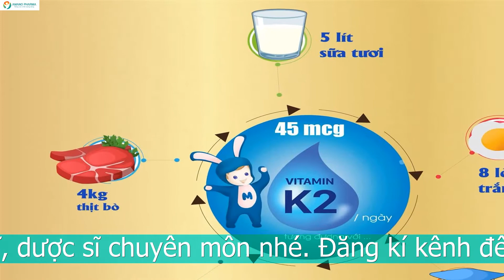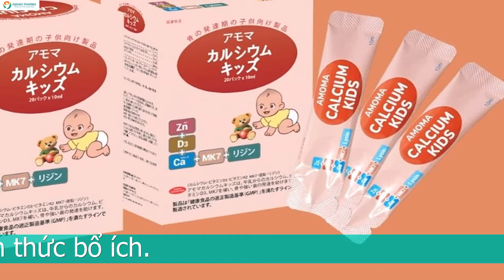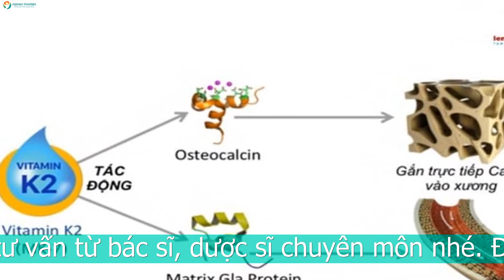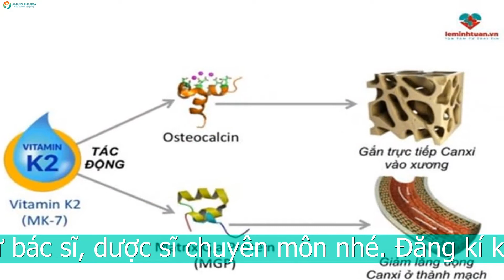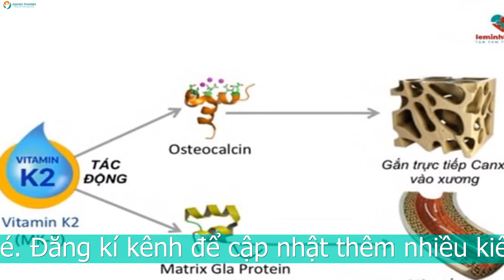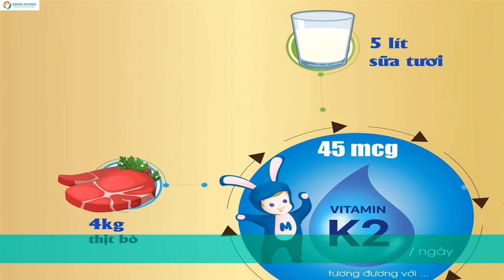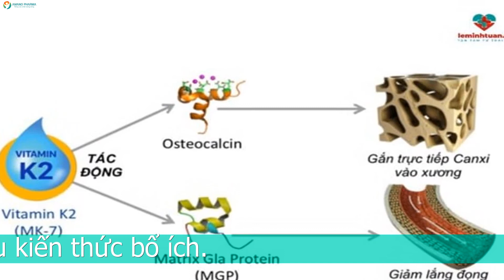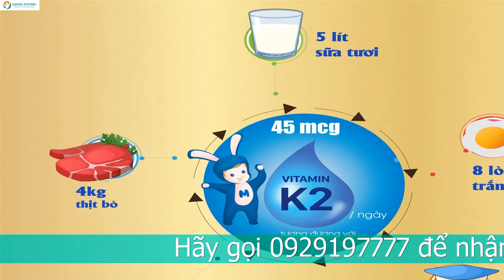BỔ SUNG CANXI D3 K2 CHO BÉ NHƯ THẾ NÀO AN TOÀN HIỆU QUẢ?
Tại sao lại bổ sung canxi d3 k2 cho bé?
Canxi d3 k2 cho bé đều là những dưỡng chất quan trọng trong quá trình bổ sung, chuyển hóa và hấp thu canxi cho cơ thể. Chúng đều đóng vai trò trong quá trình tạo nên răng, xương. Bên cạnh đó còn giúp điều hòa nồng độ canxi trong máu. Chúng phối hợp nhịp nhàng với nhau để giúp cho cơ thể khỏe mạnh, cao lớn và phòng tránh được các bệnh lý liên quan đến xương như loãng xương, hay vấn đề về tim mạch, bệnh thận
Trong khi bổ sung canxi là thành phần chính tạo nên cấu trúc xương, răng. Thì việc bổ sung vitamin D3 sẽ thúc đẩy quá trình hấp thu canxi đó đến các bộ phận trong cơ thể.
Vitamin K2 lại đảm nhận vai trò gắn canxi vừa được hấp thu đó vào protein để tạo nên cấu trúc cho xương.
Nếu không bổ sung canxi d3 k2 cho bé
Giả sử nếu mẹ bổ sung thừa canxi là thiếu vitamin D3 thì canxi không được hấp thu vào cơ thể để tạo nên cấu trúc cho xương. Mặc khác nếu mẹ bổ sung thừa vitamin D3 thù nồng độ canxi hấp thu vào cơ thể tăng cao. Dẫn đến lắng đọng canxi ở lòng mạch. Khiến cho mạch máu dễ bị vôi hóa, gây ra các bệnh lý về tim mạch.
Việc bổ sung vitamin K2 sẽ giúp giảm thiểu đi được tình trạng này cho bé. Bởi vai trò của vitamin K2 giúp điều hòa nồng độ canxi trong máu. Phòng tránh tình trạng trên. Ngăn ngừa việc lắng đọng canxi. Đem canxi đến các vị trí cần thiết.
Do đó việc bổ sung canxi d3 k2 cho bé là điều cực kỳ cần thiết. Nó giúp cho việc bé có thể tăng chiều cao hiệu quả mà không gặp các vấn đề gì về sức khỏe.
 Sản phẩm bổ sung canxi d3 k2 cho bé được chuyên gia khuyên dùng

Tiêu chí để lựa chọn sản phẩm canxi d3 k2 cho bé:
Nguồn gốc xuất xứ rõ ràng: Đây là một tiêu chí vô cùng quan trọng khi mẹ mua bất kỳ sản phẩm nào.
Sản phẩm đã được kiểm duyệt về chất lượng và được cấp phép lưu hành trên toàn quốc
Thành phần được đảm bảo tính an toàn, không gây tương tác khi sử dụng
Dễ sử dụng, đây là tiêu chí quan trọng đối với trẻ nhỏ
Hiệu quả được chuyên gia đánh giá và công nhận

Sản phẩm được nhiều người tin tưởng hay sử dụng. Và có những phản hồi tích cực.
Amoma Calcium Kids là sản phẩm bổ sung canxi d3 k2 cho bé đạt được các tiêu chuẩn kể trên. Do đó mẹ có thể an tâm lựa chọn sản phẩm này cho bé sử dụng.
Với thành phần gồm có
Canxi chiết xuất từ sữa giúp bé dễ dàng hấp thu được,
Lysin,
Kẽm Gluconat,
Vitamin D3,
Vitamin K2 hay còn gọi là MK7,

Những thành phần này có ý nghĩa như thế nào?
Canxi là thành phần của xương và răng. Giúp bé phát triển khung xương chắc khỏe và cao lớn. Bổ sung canxi giúp trẻ phát triển chiều cao tốt hơn.
Lysin: là acid amin thiết yếu mà cơ thể không thể tự tổng hợp được vì vậy phải cần bổ sung từ bên ngoài vào. Ly sin trong sản phẩm này là chất dẫn truyền giúp canxi có thể đi vào máu được dễ dàng hơn.
Kẽm Gluconat: giúp trẻ nâng cao sức đề kháng
Vitamin D3: giúp Canxi vận chuyển vào máu được tối đa và dễ dàng hơn
Vitamin K2 hay còn gọi là MK7 là chất dẫn truyền canxi từ máu vào trong xương.